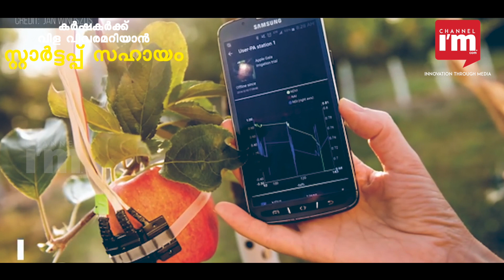Crop yield estimation & insurance more precise with cropIn CCE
Bengaluru based agri-tech startup CropIn has completed the first phase of CCE(Crop Cutting Experiment) pilot study that tested effectiveness of modern technologies in assessing crop yield loss.